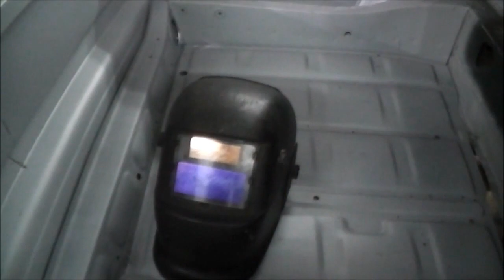ВАЗ 2105. 4 часть. Сборка багажника.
ВАЗ 2105.  4 часть.  Сборка багажника. Новый инструмент и подработки.